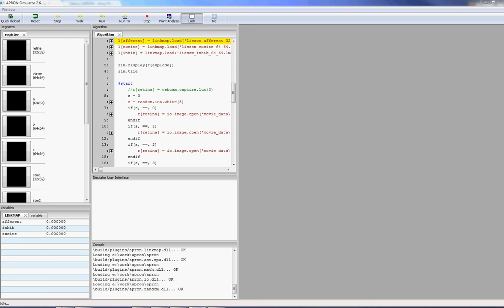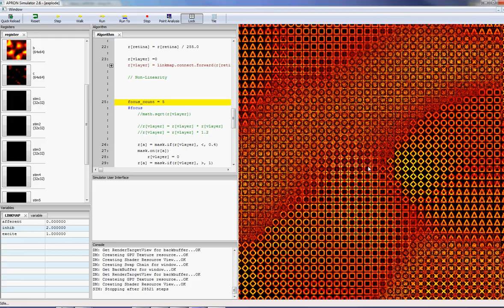APRON - Self-Organising Map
This video shows APRON executing a self-organising map simulation. The objective is to develop receptive fields that are sensitive to the input stimuli. The resulting activity map could be used with a simple MLP to classify the shapes further. This example shows APRON exploding the receptive fields of each neuron, so you can watch them develop as the stimuli are presented.